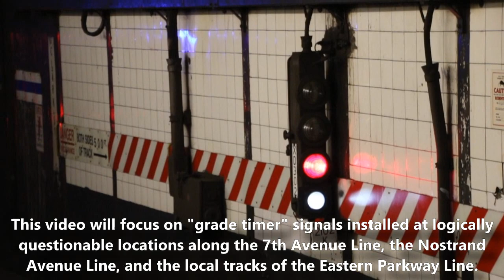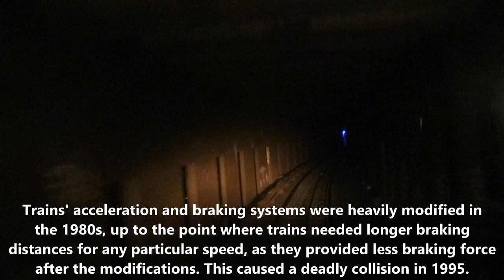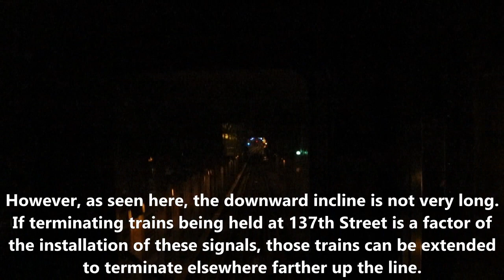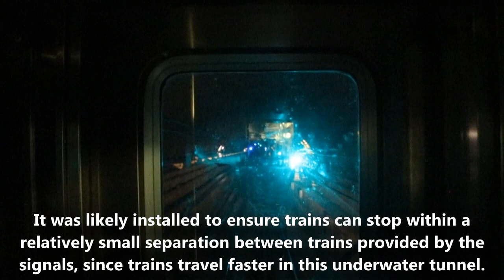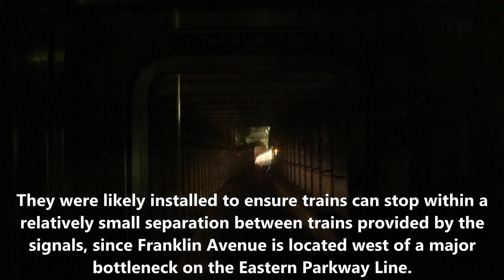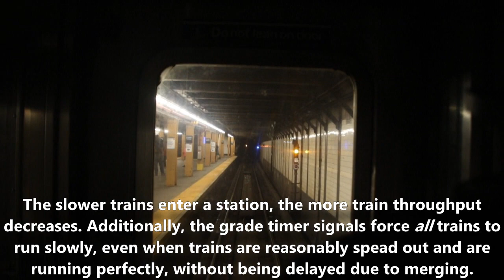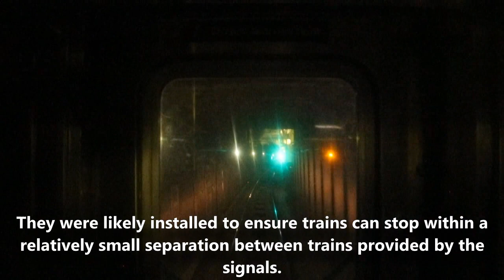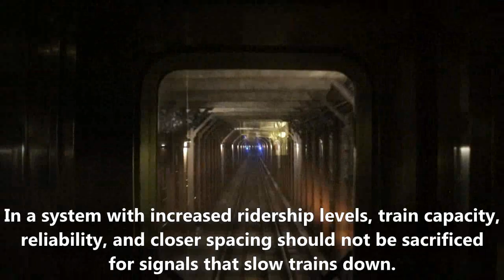Logically Questionable Grade Timer Signals - 7th Ave, Nostrand Ave, & Eastern Pkwy Local Lines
Have you ever wondered why your ride up or down the Seventh Avenue Line, Nostrand Avenue Line, or the Eastern Parkway Line local sometimes slows down randomly? This is a montage outlining particular "grade timer" signals that do a bit more than slow trains to posted safe speeds. Whether you are riding ancient R32 trains or brand new R179 trains, no train is a match for grade timer signals, which in recent years have been placed in areas that make no sense.